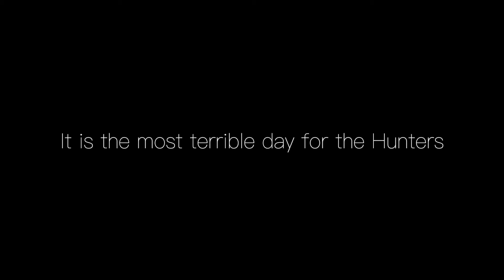Crazy Combo! Animal Fought Back! (Farm Hunt)